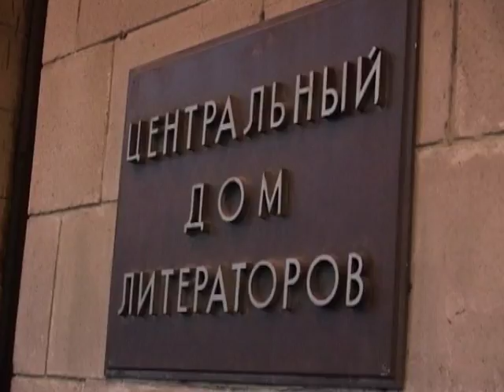Летела гагара (по ст. Н. Тряпкина, муз. А. Васина-Макарова). Поёт трио НАДЕЖДА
Летела гагара
(по ст. Н. Тряпкина, муз. А. Васина-Макарова).

Поёт трио НАДЕЖДА
Александр васин-Макаров
Ирина Белецкая
Валентин Белецкий